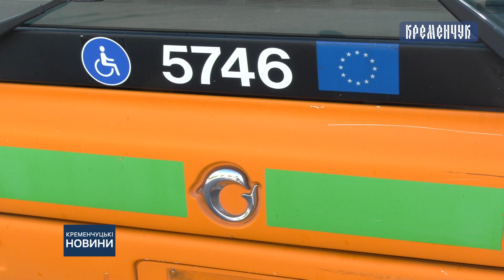Кременчук отримав три автобуси від італійських партнерів